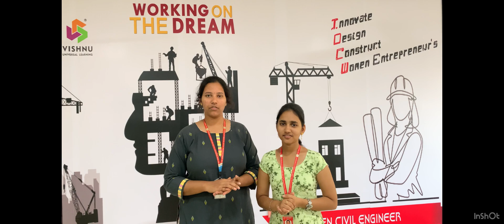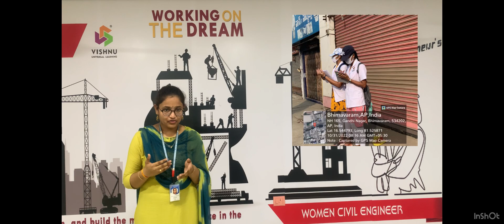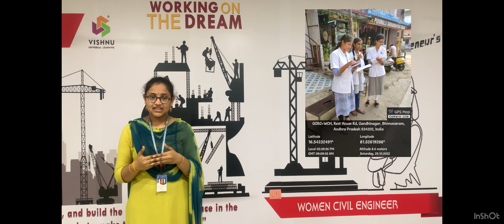ROAD TRAFFIC - A STUDY BY WOMEN CIVIL ENGINEERS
A Study conducted on Bhimavaram traffic as a part of "Community Service Project" by III B.Tech Civil Engineering  students (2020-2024) from Shri Vishnu Engineering College for Women(A), Bhimavaram, Andhra Pradesh, INDIA. This study assists us in determining the traffic patterns in Bhimavaram town and the traffic issues that motorists and non-motorists encounter, which ultimately leads us to make recommendations based on the issues already in place for an improved traffic management system in Bhimavaram town.